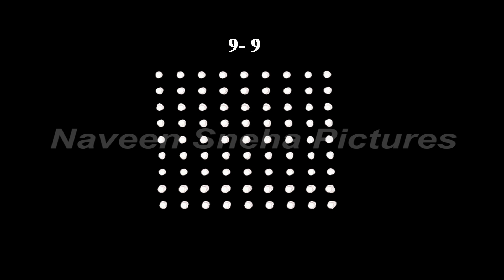Rangoli 76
Design - made easy